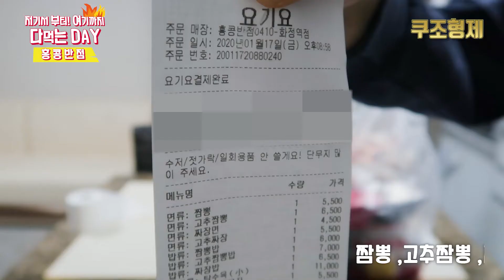백종원 홍콩반점 전메뉴 먹방 |홍콩반점 탕수육 |홍콩반점 고추짜장 |홍콩반점 메뉴추천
2020년
홍콩반점 딜리버리
총 정리!!

여기서 부터 저기까지!
다 먹는Day

전메뉴 챌린지

이번편은 백종원의
(0410) 홍콩반점 입니다.

보고싶은 메뉴가 있으면
댓글도 부탁드립니다.

[SNS]

[Music cc]

[ Info ]
Title: Funny Play
Artist : Chiro
Genre : BGM
Mood : Fun, Joy, Curious